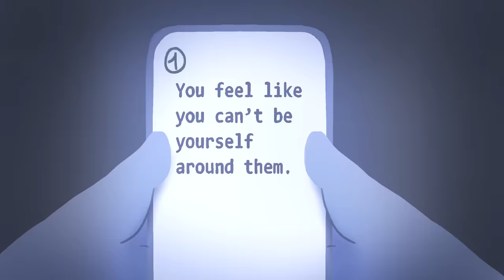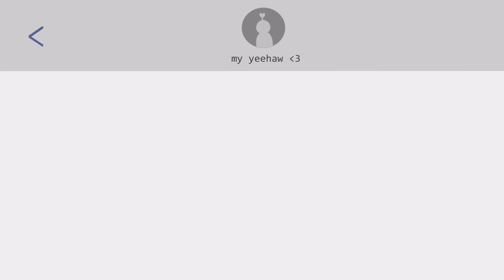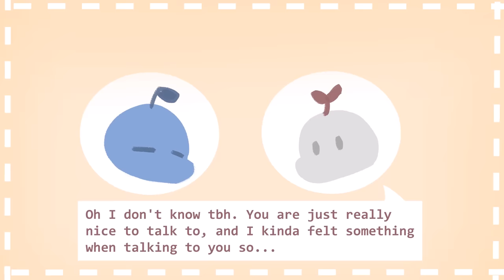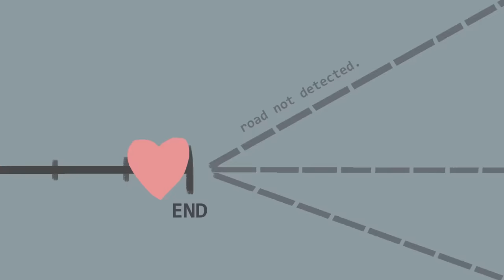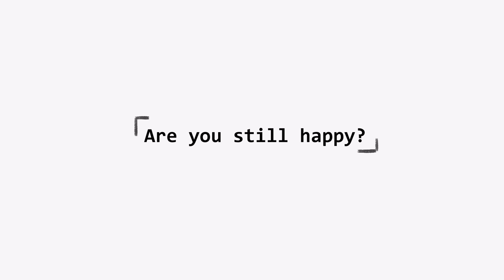10 Signs Someone May Not Be for You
Are you trying your best to save what is left of the relationship? Are you making the "right" decisions for the wrong person? Breakups can be painful but it may help to understand that it’s worth having a good, healthy separation with someone rather than staying in a dying relationship. This is why it is helpful to understand the signs of someone not being a positive impact on your life in a lot of ways.

Writer: Mary Li Chamae G. Quiachon
Script Editor: Vanessa Tao
Script Manager: Kelly Soong
Animator: Thu Nguyen (new animator)
YouTube Manager: Cindy Cheong

References:
Borresen, K. (2019, April 25). When Having A Crush While In A Relationship Is OK (And When It’s Not). HuffPost.
Pulptastic. (2021, July 16). 15 Signs You’re Not With The Right Person.
Rabinowitz, L. (2021, June 23). How Often Do Couples Fight And Should You Be Concerned? Couples Counseling In Baltimore.
Wiest, B. (2015, September 16). 7 Subtle Signs That You Know Someone Isn’t Right For You, Even If You Can’t Admit It. Bustle.